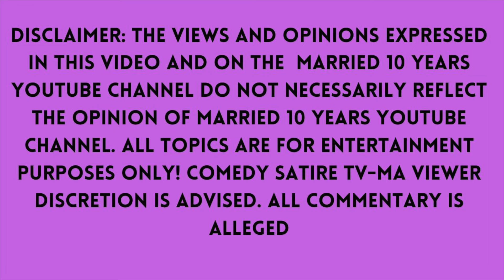Family or Finance Season 2 Ep 2 - Just My Opinion Recap. Kim and David. Stepfather interrupted.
Family or Finance Season 2 Ep 2 - Just My Opinion Recap. Kim and David. Stepfather interrupted. Blending families is a challenge when the bride's teenage sons disapprove of their soon-to-be stepfather's disciplinary style; the groom analyzes his relationship with the boys and realizes there are larger unaddressed issues from his own childhood.

PRIVATE & CONFIDENTIAL 1-1 COACHING SESSIONS AVAILABLE:
Book a private one-on-one coaching session
All sessions are done via video chat. Private and Confidential

FREE AUNTIE ADVICE AVAILABLE SHOWN ON MY YOUTUBE CHANNEL
1.  Record a video of audio of yourself and tell me your story.  What do you need help with?
2.  Then Send Me A LINK TO YOUR VIDEO.
Text Videos or What's App To;

WARNING: ALL VIDEOS SENT TO ME WILL BE SHOWN ON MY YOUTUBE CHANNEL.